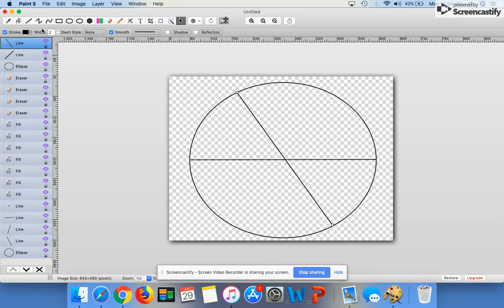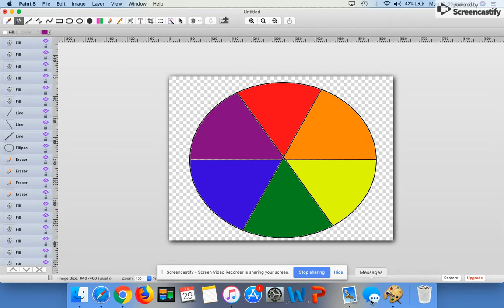Creating a Color Wheel in Paint S